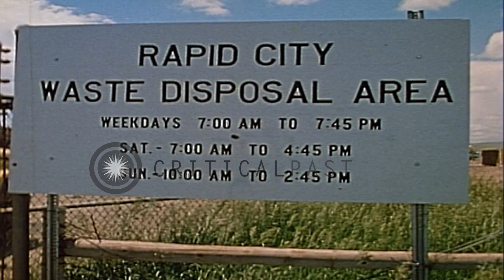Flood cleanup. Trucks dump debris and bulldozers push debris in Rapid City's Wast...HD Stock Footage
Flood cleanup. Trucks dump debris and bulldozers push debris in Rapid City's Waste Disposal Area, South Dakota.

Cleaning up after flood in Rapid City, Dakota. Trucks haul debris from flood stricken areas and dump it in Waste Disposal Area. Signboard reads 'Rapid City's Waste Disposal Area'. Trucks loaded with debris enter. Volunteers direct traffic. Empty trucks leave area after dumping. Trucks dump debris in disposal area. Bulldozers push debris into hole. Army bulldozer in operation. Sign at disposal area reads 'Going My Way'. Location: Rapid City South Dakota. Date: June 15, 1972.

57,000+ broadcast-quality historic clips for immediate download.